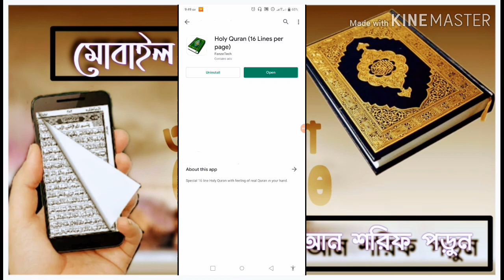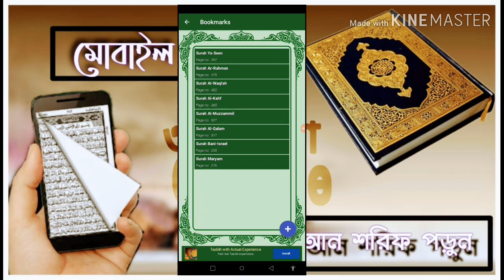Quran Sharif 30para Offline ★★★★★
The main apocalypse of the Qur'an for Muslims, However, it is not possible to keep the Quran with you in all cases, So even if I want to for a long time, I can't wear the Quran because I'm away from home, But now if you want, you can wear Quran Majeed with the phone in your hand whenever you want, in the fact that there is no net.

মুসলিম দের জন্য কুরআন শরীফের মূল অপোরিসিম,
তবে সব খেত্রে কুরআন মাজিদ সাথে রাখা সম্ভব হয়না,
তাই অনেক সময় ইচ্ছে থাকলেও, বাসা থেকে দূরে থাকায় কুরআন শরীফ পরতে পারিনা,

তবে এখন চাইলে, আপনার হাতে থাকা ফোনটির মাধ্যমে যখন ইচ্ছে নির্ভুলভাবে ভাবে, নেট না থাকা সত্যে কুরআন মাজিদ পরতে পারেন।

surah yasen.